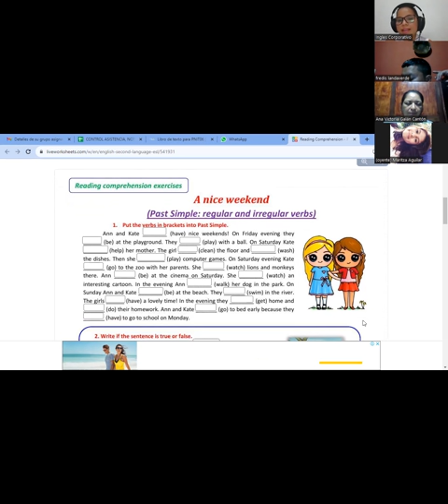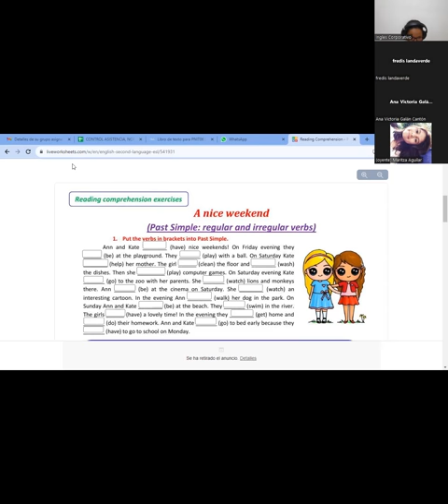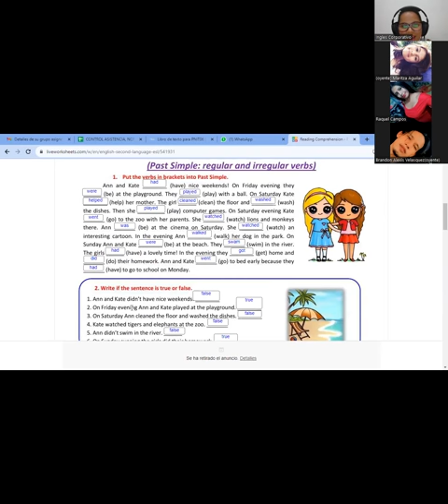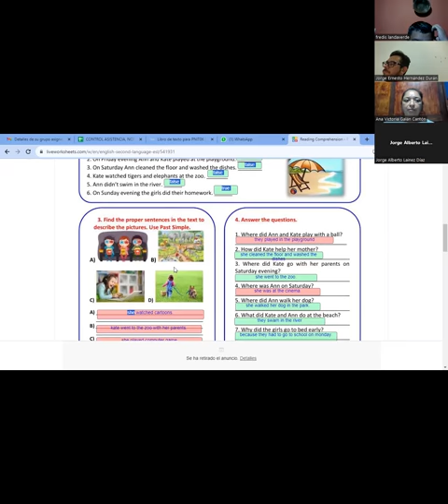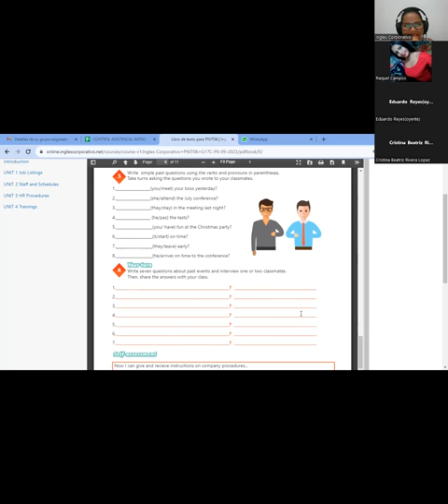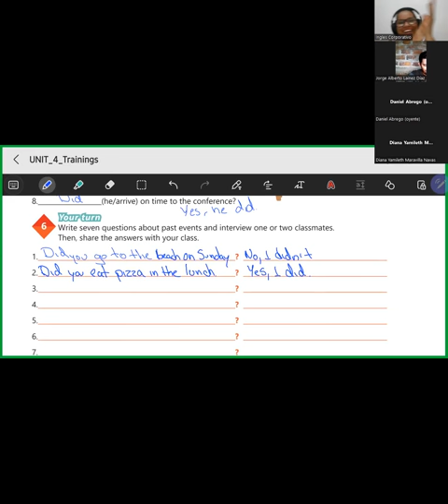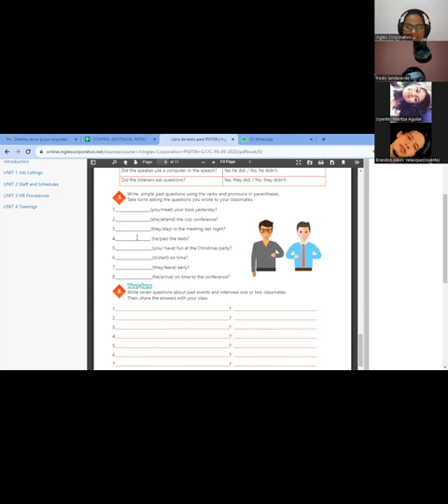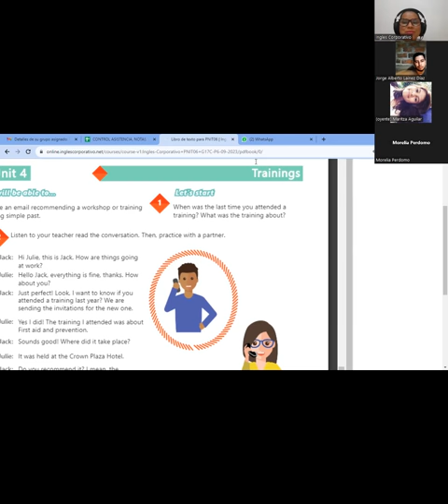SESION17-10-10-2023-AC29750-0032-2023-VASQUEZ-Talking about performance reports